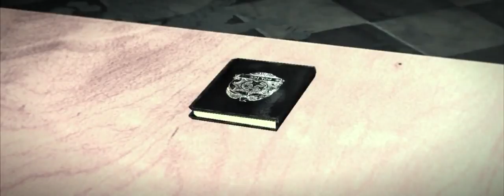The Evil Within Gameplay Walkthrough Partie 25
Le Gameplay Walkthrough Evil Within Partie 25 comprend un examen et Chapitre Mission 25: un appel d'urgence de l'histoire pour PS4, Xbox One, PS3, Xbox 360 et PC en HD 1080p. Ce mal en Gameplay Walkthrough comprendra un examen, toutes les missions de chapitres, frayeurs, Bosses, Monsters, Puzzles, armes et la fin de la Solo.

The Evil Within (connu sous le nom Psycho Pause au Japon) est un jeu vidéo d'aventure 2014 d'action développé par Tango Gameworks et publié par Bethesda Softworks pour la PlayStation 3, PlayStation 4, Xbox 360 et Xbox One consoles de jeux vidéo et Microsoft Windows.

Alors qu'il enquête sur la scène d'un assassiner en masse horrible, détective Sebastian Castellanos et ses partenaires rencontrent une force mystérieuse et puissante. Après avoir vu le massacre de ses collègues, Sebastian est pris en embuscade et assommé. Quand il se réveille, il se retrouve dans un monde déséquilibré où créatures hideuses errent parmi les morts. Face à la terreur inimaginable, et la lutte pour la survie, Sébastien se lance dans un voyage effrayant à démêler ce qui est derrière cette force du mal.

Le personnage principal de The Evil Within, qui les commandes du lecteur, est le vétéran détective de la police Sebastian Castellanos (exprimé par Anson Mount). Il est aidé par ses collègues Juli "Kid" Kidman (Jennifer Carpenter) et Joseph Oda (Yuri Lowenthal) à faire face à l'apparition invincible Ruvik (Jackie Earle Haley).

Le mal des chapitres comprennent: un appel d'urgence, les restes, Griffes de la Horde, le patient, Losing Grip sur nous-mêmes.

Ce guide comprend certains des éléments suivants: Statues, Keys, seringues, Miroir, Poitrine, Audio Connexion, un kit médical et Fragment emplacements.